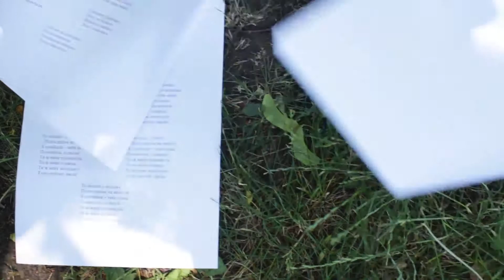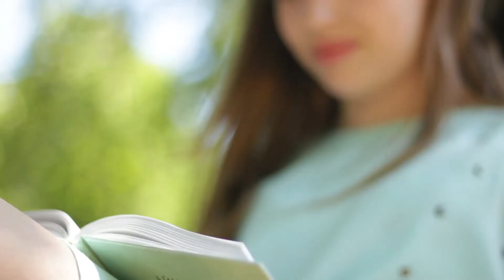Videoportrait Slava Mikhalenko